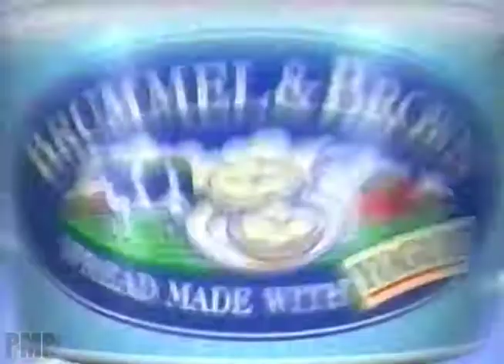Brummel & Brown Spread (2001)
Brummel & Brown spread commercial from 2001.

Brummel & Brown Spread is a Unilever brand of spreads. In addition to a margarine product, there is a "Brummel & Brown Simply Strawberry Creamy Fruit Spread" The spread contains 10% nonfat yogurt and 35% vegetable oil. Water is the top listed ingredient in the margarine spread, but not in the fruit spread which lists high fructose corn syrup, water, strawberries, and sugar within its top 7 ingredients.